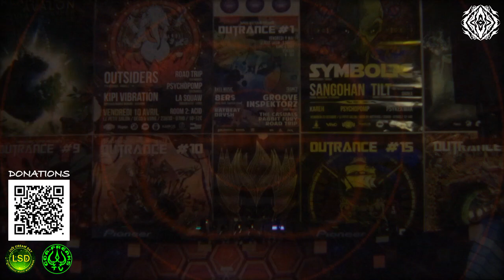ORIGINZ @ LIVE STREAM DAY 3 - SUMMER CALLING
Live Stream day is an international online collaborative project established by Goa-Freaks.Com to connect together trance lovers around the globe and bring to their locations top quality psychedelic experience with special "party"concept of live streaming.

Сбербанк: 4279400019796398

Or Just to Scan the QR-code from the screen
Или отсканировать Куар код на экране.⠀